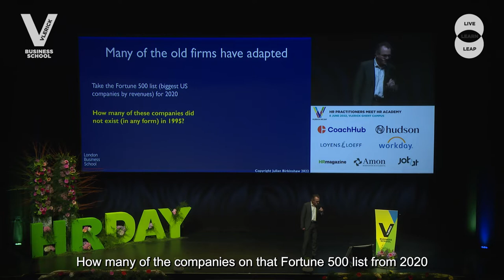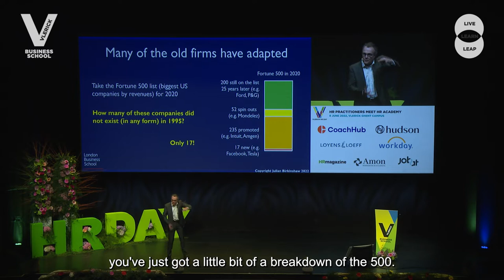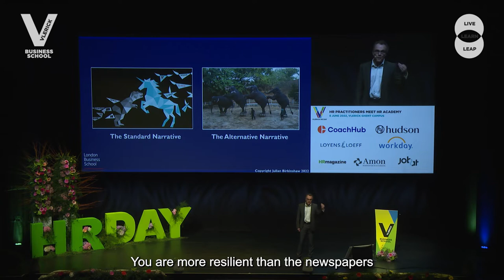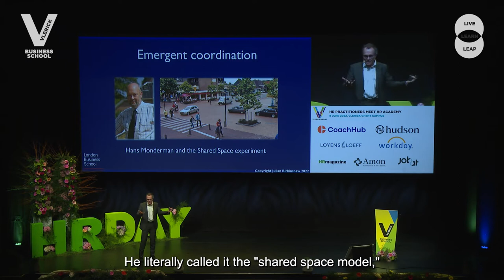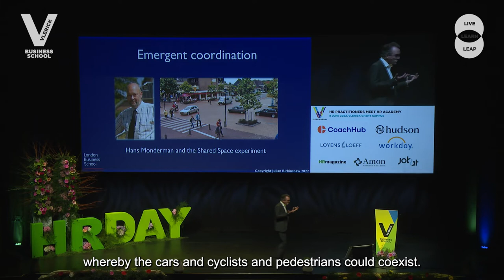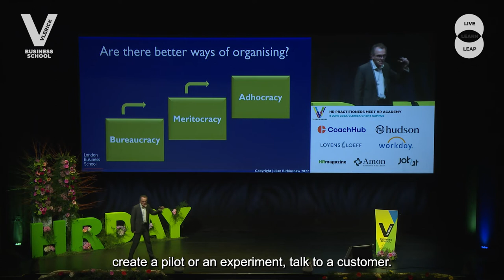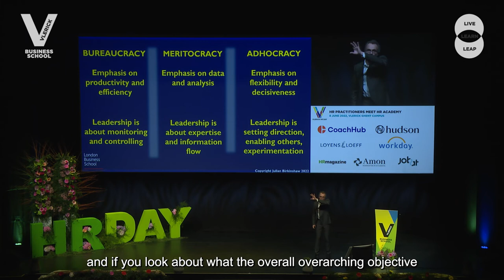From Bureaucracy to adhocracy: Unlock the human potential in your organisation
keynote from professor Julian Birkinshaw on the Vlerick HR Day 2022.